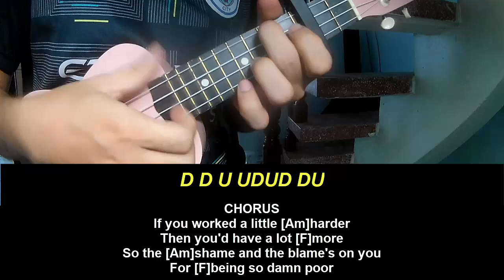Play Ukulele Along Jesse Welles The Poor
Today, I will share with you Play Ukulele Along Jesse Welles The Poor